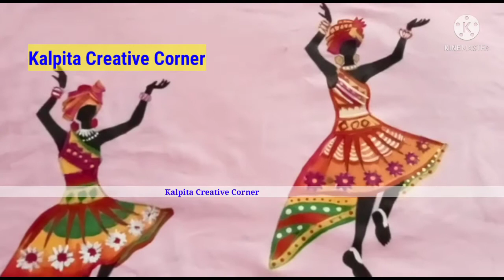Fabric Painting On Clothl tribal artltribal painting lafrican lady painting@KalpitaCreativecorner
Fabric Painting On clothl Tribal artl Tribal painting lAfrican Tribal Women Paintingl African Art

Indian Tribal Art🌺🌺

Lady figure painting🌹🌹